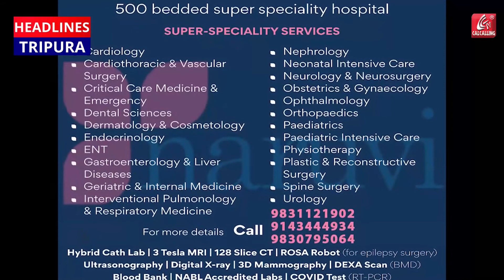অ্যালকোহল মুক্ত সমাজের নতুন দিগন্তের হাতছানি,সুরজিতের মুকুটে ডায়না স্বীকৃতি